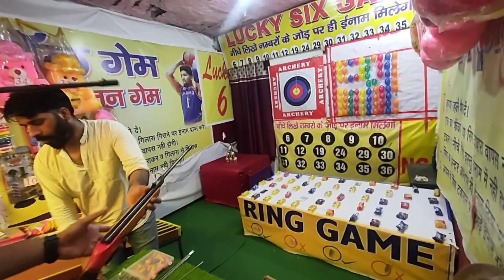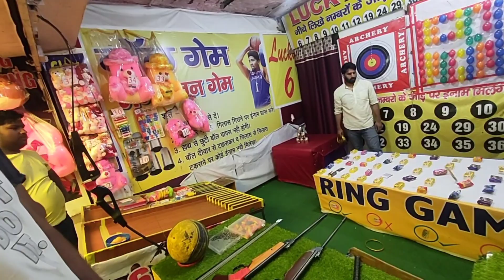लूट लिया mussoorie वालों ने 🥺 .pt3 mussoorie Vlog with friends (vlog)